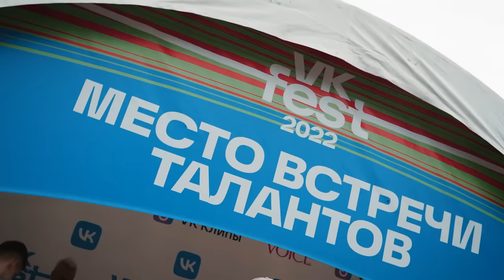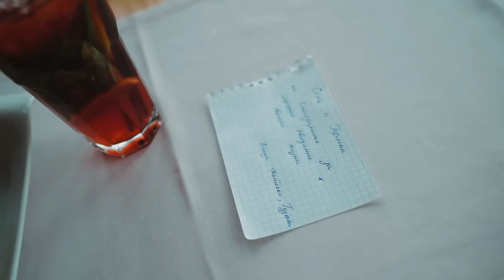СВИДАНИЕ SLEEPY И ГЕРМАНА НА VK FEST 2022. ВЛОГ HYPE HOUSE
Всем привет это HYPE HOUSE и вы смотрите наш НОВЫЙ РОЛИК с VK FEST 2022 В ПИТЕРЕ.
Для вас исполняли свои треки: КАТЯ ГОЛЫШЕВА, СОНЯ SLEEPY, ДИМАСБЛОГ, ГЕРМАН и другие БЛОГЕРЫ. ЭТО был САМЫЙ НЕЗАБЫВАЕМЫЙ И ЖАРКИЙ VK FEST 2022. Мы, участники HYPE HOUSE, решили снять вам ПИТЕРСКИЙ ВЛОГ, пишите свои комментарии.